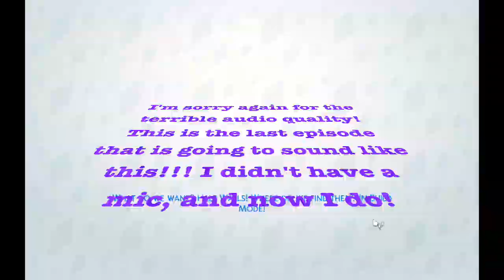The Sims 4 #4 SHE SAID YES!!! (Lesbian Sims)